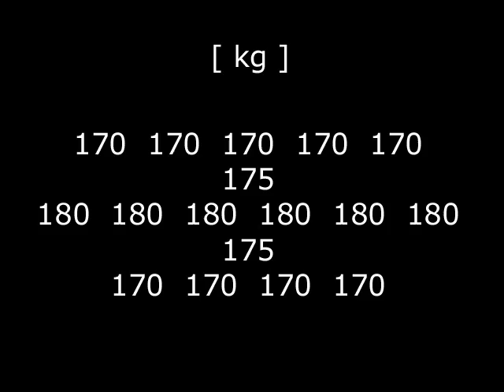Raw Bankdrücken (1er) - 2012 Walter Kurda